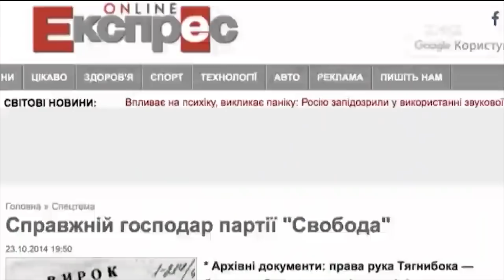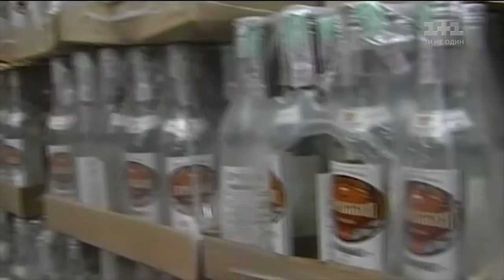Нелегальний спирт насправді кришують у парламенті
Найвигідніший бізнес у всі часи – горілка, спирт, самогон. На алкогольному бізнесі заробляють мільярди, і при цьому не платять державі ні копійки. Ця історія – про головного касира партії «Свобода», який навіть без свободи в парламенті контролює чарки і депутатів!